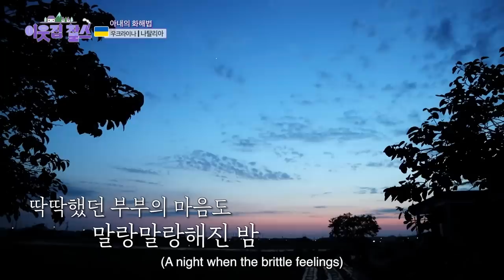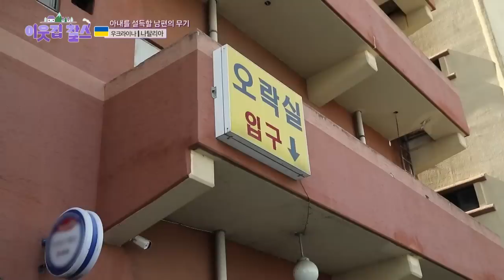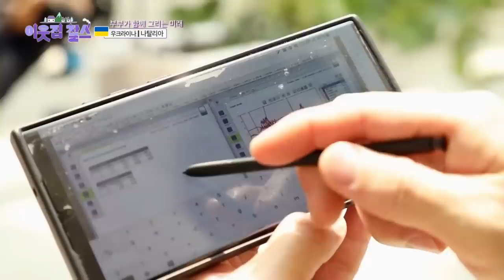When a popular girl met Korean boyfriend, never thought he would ask her to farm... | couple Vlog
She came to Korea from Ukraine to study and fell in love with her Korean husband and approached him. Now that they're married, husband's fallen in love with farming and wants to do it... She loves to live in city! A day in the life of a married couple.

Air Date : July 25th, 2023